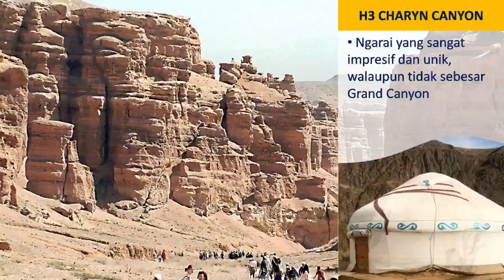5 Hari 4 Malam Almaty | Kazakhstan